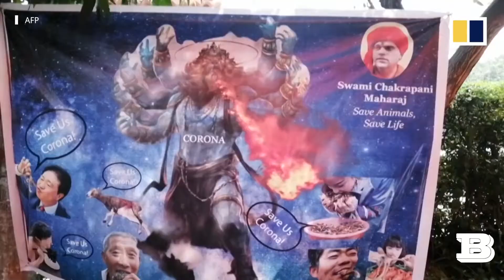Indians vs Corona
So India is on lock down for 21 days and some people have started doing dumb shit again and I thought let's share those with you guys.